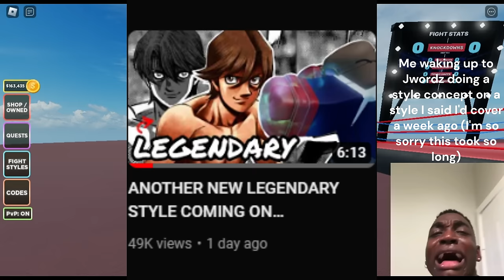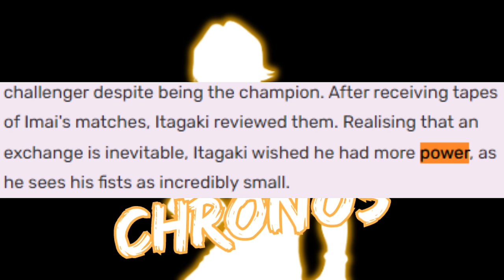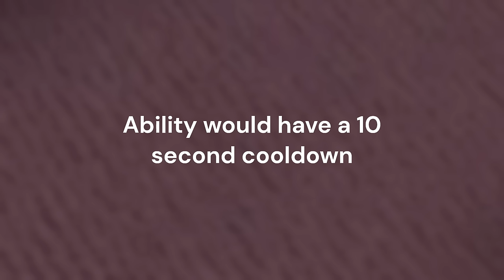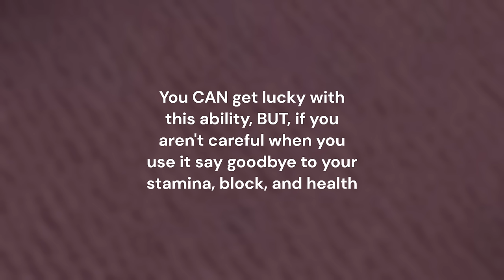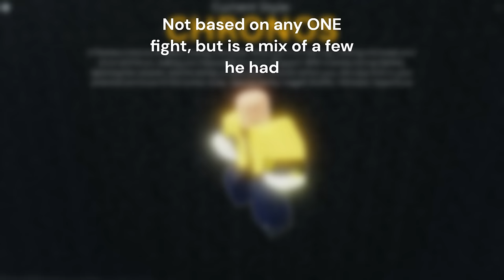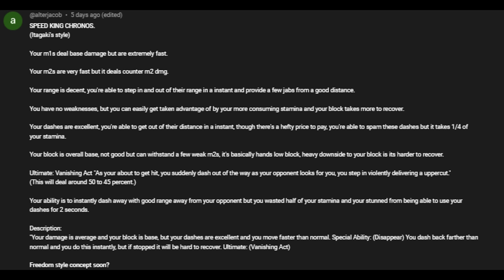STYLE CONCEPTS - Itagaki Manabu in Untitled Boxing Game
...da speed king...
I really like Itagaki. He's a simple, funny character with a lot to prove. Great potential, but his durability is awful. Hope he gets the belt and actually carries the baton this time.